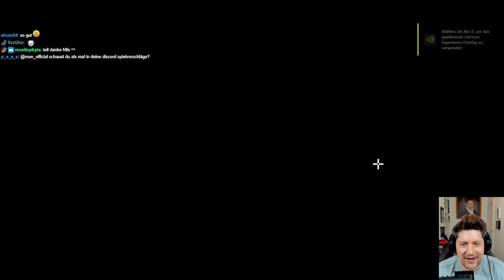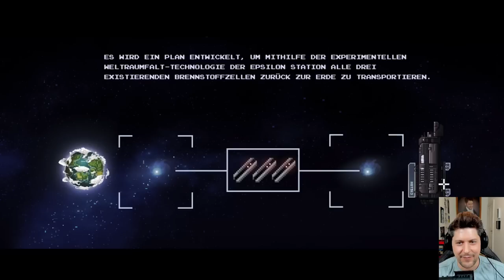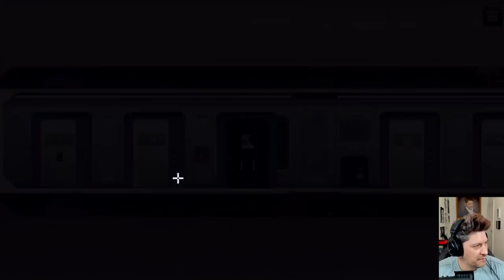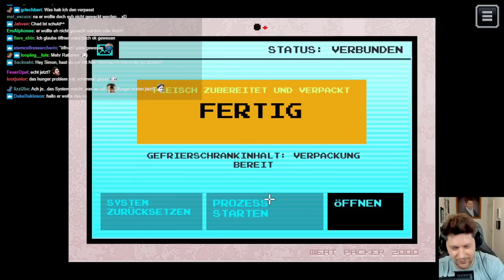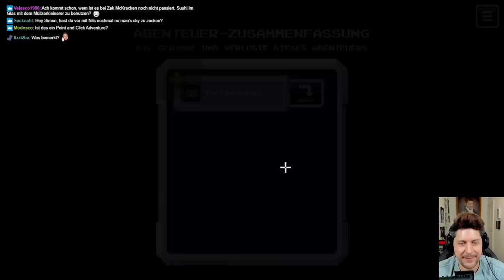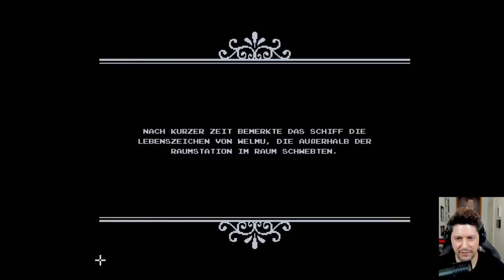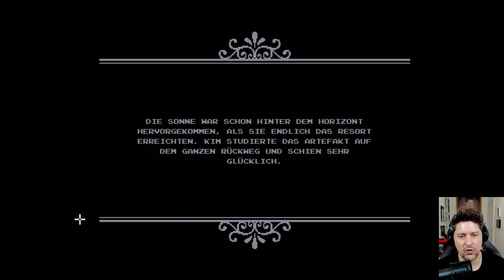Besser als Star Trek? Käpt’n Käpt’n spielt The Captain - Part 1 - GAME MON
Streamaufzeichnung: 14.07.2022